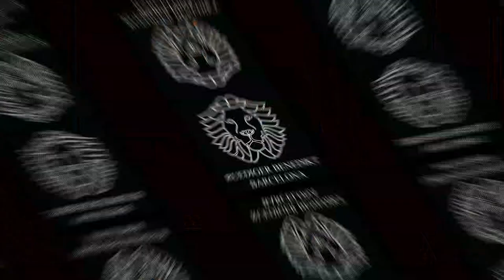¡CONSEJOS PARA DISPENSAS, estos espacios te cambian la vida!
👈 Entra ahora ✅ ¿Estás pendiente de hacer un cambio en la dispensa de tu casa? ¿Estás buscando ideas para crear un espacio algo más funcional?

Partes del vídeo:
00:00 Introducción a las dispensas de lujo
02:00 Últimas tendencias en salones
02:42 Cocinas en color blanco
04:50 Cocinas con aspecto natural

Este video te va a proporcionar la inspiración perfecta para diseñar un espacio ideal para aprovechar cada centímetro de tu dispensa. Las cocinas actuales de lujo no pueden prescindir de tener una dispensa anexo, ya que a lo largo de los años, muchas veces agregamos vajilla o pequeños electrodomésticos. Y estos elementos no siempre nos caben en la cocina.
Por lo tanto es muy importante una planificación muy meticulosa para tener un espacio bien eficaz.

Todas las casas que he llegado a decorar, por norma coloco una isla en la cocina y intento de crear un espacio para la dispensa. Pero no obstante, nuestros gustos a la hora de diseñar una cocina de lujo van cambiando con los años.
Hoy en día, una cocina es más que un espacio para preparar comida. Estamos más enfocados en diseñar un lugar para disfrutar en familia. Y por lo tanto, una dispensa bien diseñada es imprescindible para poder disfrutar de este lugar.
Pero a la vez una dispensa, aparte de que debe de ser un espacio mu funcional, también puede ser un lugar muy elegante que nos apetece entrar. Y un detalle de lujo puede ser por ejemplo la encima de mármol natural, unos tiradores con diseño actual, unas jarras de porcelana para guardar galletas etc.